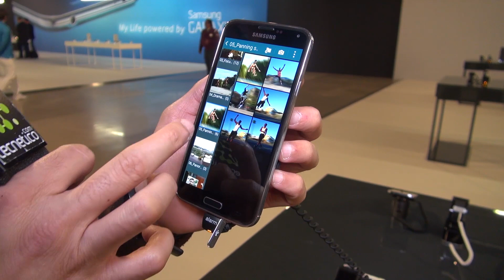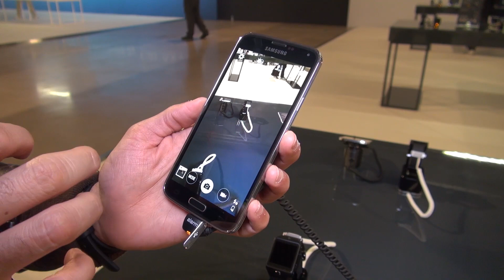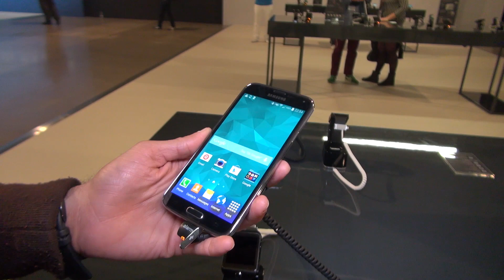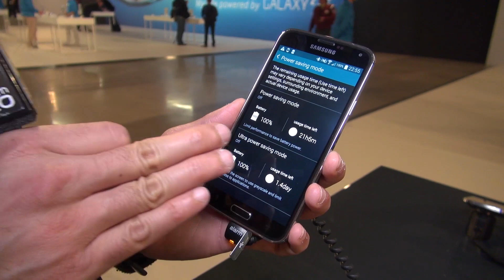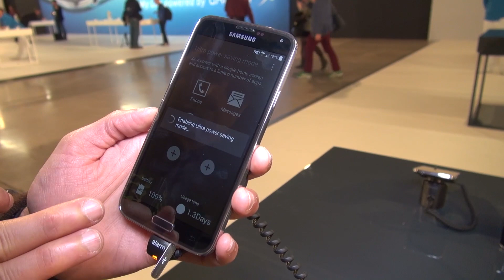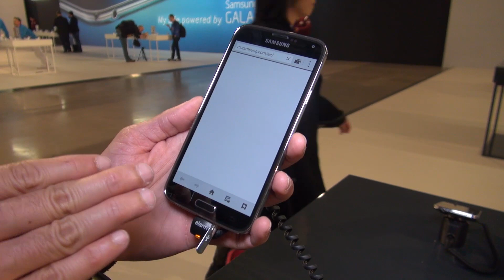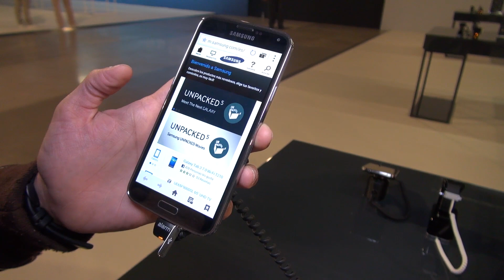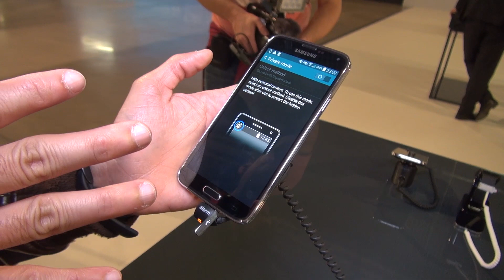Probando²: Galaxy S5 de Samsung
¿Con ganas de saber más del Galaxy S5 de Samsung? Este vídeo detalla las funciones y características que son novedad en esta nueva entrega de la serie de teléfonos celulares Galaxy.